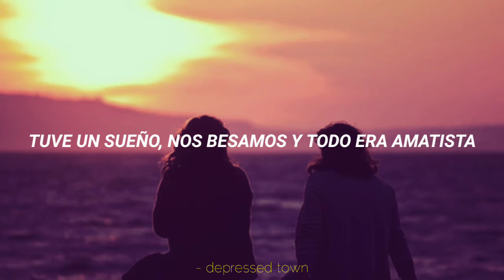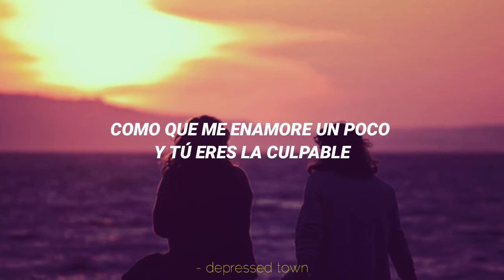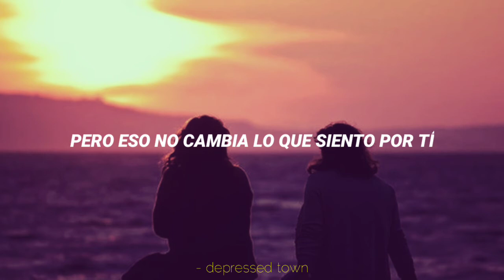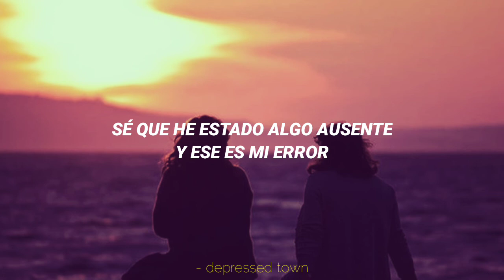Eugene - Arlo Parks (sub. español)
Para esta canción use los @ para que pudiera encajar con otras situaciones, ya que la canción es de una chica a otra, pero la canción es muy hermosa y esa situación también podría ser de chico a chica o de chica a chico, etc.
Si llegaron hasta aquí, muchas gracias por tomarse el tiempo.
Déjenme su like porfa y compartan con sus amig@s.